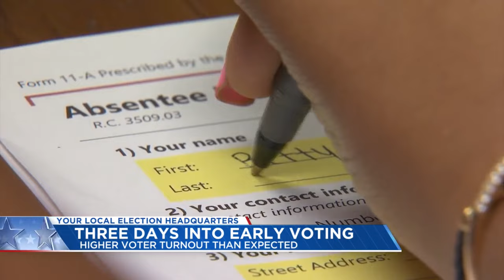NBC4 one-on-one interview with Ohio Secretary of State Frank LaRose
NBC4 statehouse reporter Natalie Fahmy sat down for a one-on-one interview with Ohio Secretary of State Frank LaRose to discuss the August special election, voter turnout so far and how LaRose will handle absentee ballot requests after a recent change to the application process.